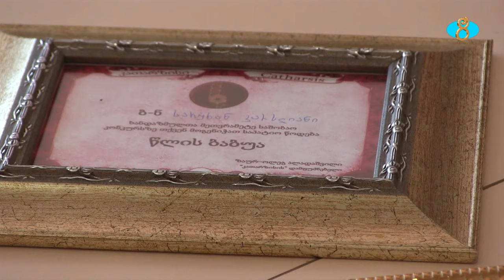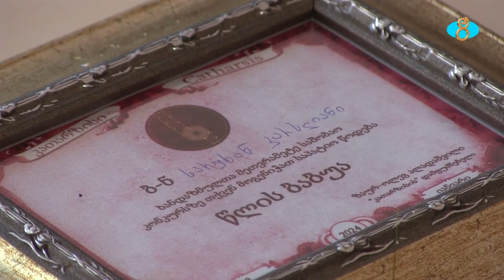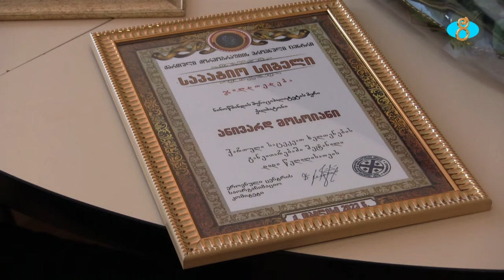Благодарственное письмо вручено Анивард Мосоян Շնորհակալագիր շնորհվեց Անիվարդ Մոսոյանին